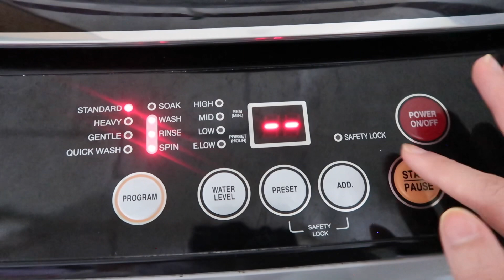Vlog | Bought a new laptop, I made cheese egg roll 🧀 and we got on a flight somewhere 🛫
Hi how are you? I’ve missed you 🥰
I have been missing a couple of weeks ‘cause I haven’t been feeling well. It’s a tough week for me 🥹 On a positive side, I bought myself a decent laptop. Finally, after years of waiting. We went on a flight with cousins to go to a wedding ceremony. Hope you enjoy ❤️